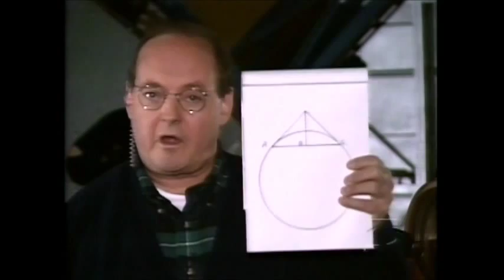Without Warning (1994) (TV) part 2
A television program is interupted by a news network announcing that three meteors have hit the United States, France and China. At first it seems natural but after interviews by scientists and eyewitness seems to suggest that it is not. Three more meteors are coming and the various Earth governments combine forces to stop them